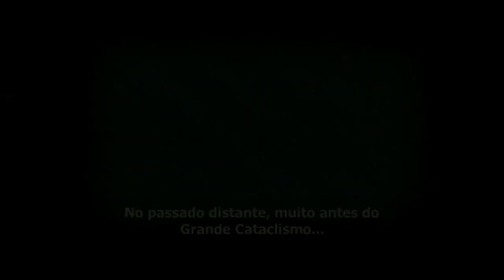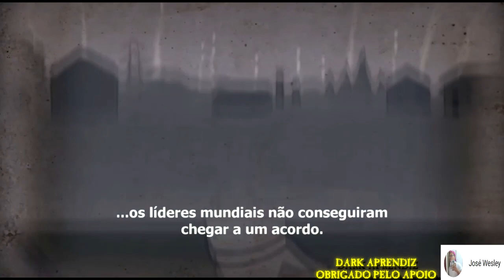●SAIU! NOVO JOGO DE SOBREVIVÊNCIA 👁 Shelter War: Castelo dos Sobreviventes GAMEPLAY #1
Que bom ver você, sobrevivente. Boas-vindas a um dos últimos lugares seguros do continente americano - seu próprio refúgio para se proteger da vida cotidiana, ou da morte cotidiana. Depende do ponto de vista.
Shelter War é um jogo de abrigo de zumbis. O último espaço vital que restou, um refúgio, é onde você ergue uma cidade, constrói seu búnquer, enfrenta a horda de mortos-vivos e resgata e treina sobreviventes. Em um mundo pós-apocalíptico nuclear tomado por zumbis e radiação, estratégias de sobrevivência são fundamentais. Proteja seu esconderijo e construa-o do zero em uma fortaleza subterrânea. Comande os demais habitantes do abrigo, fortifique seu novo lar como se fosse um castelo e transforme sua nação Z em uma facção poderosa.

●Membros Dark Parceiro:
WG Golfinho